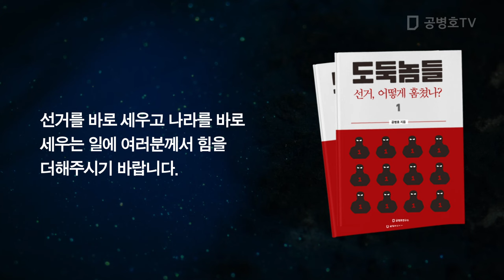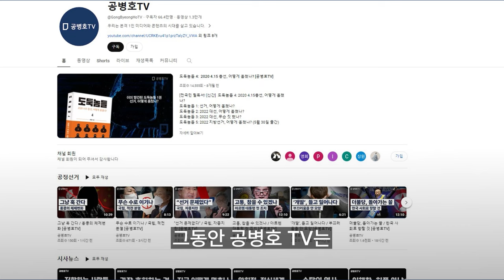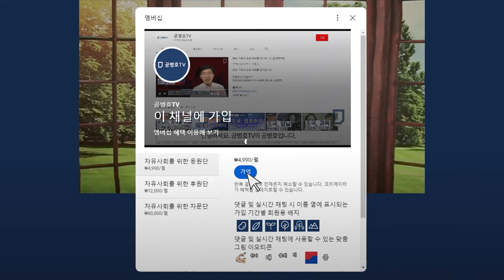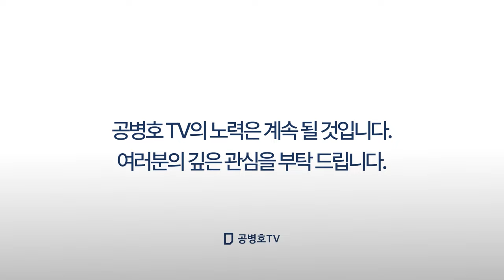선거, 불확실함 가득 / 소망과 실제 달라 [공병호TV]